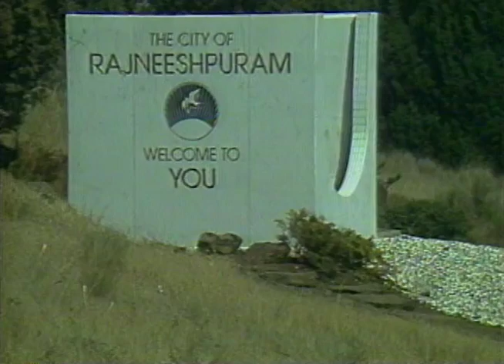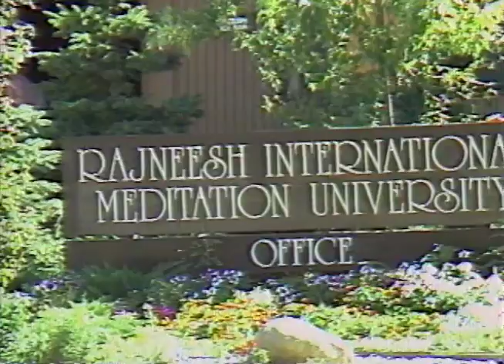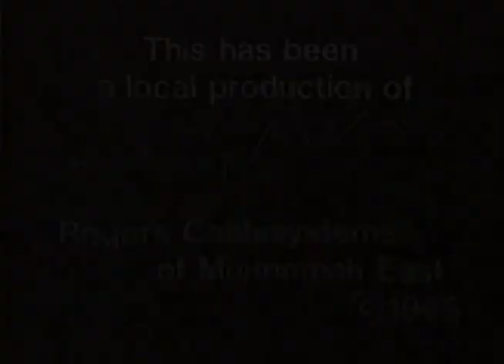Bhagwan: Oregon Seeing Red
A local documentary about the controversial guru who along with his followers, opened Rajneeshpuram in Wasco County, Oregon in 1981. In the summer of 1985, Bhagwan after ending his four-year silence, talked about his views on the AIDS epidemic and what steps the commune was taking at the time.
Cult expert and author Adrian Greek is also interviewed. First aired on Rogers Cablesystems in East Multnomah County on September 12, 1985.